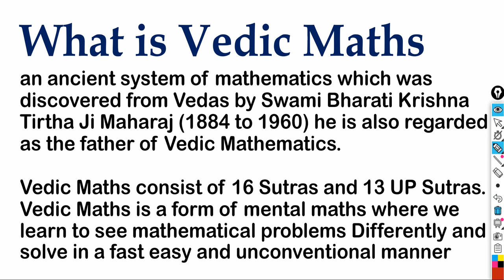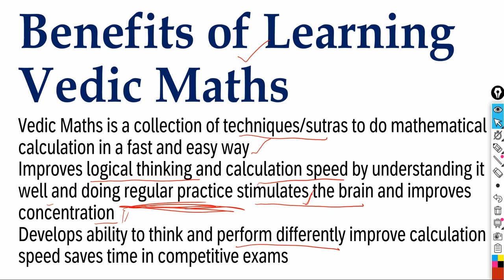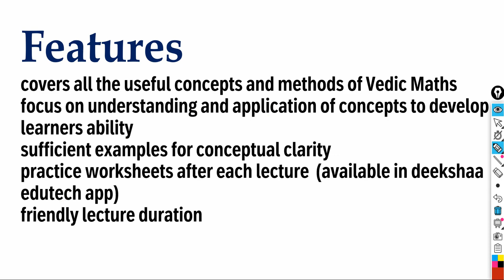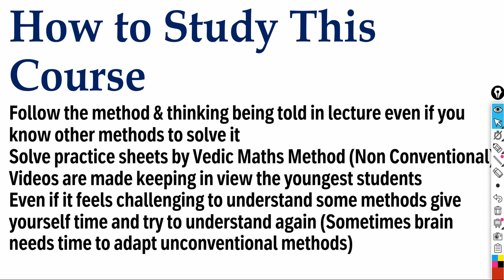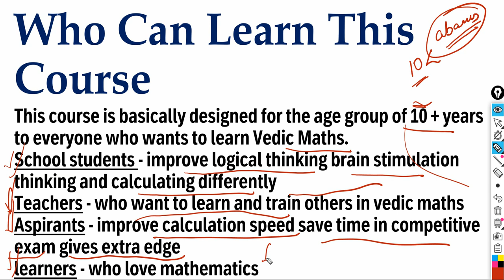Free Vedic Math Course by Deekshaa Edutech | Improve Your Calculations and Logical Thinking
Hi All, we are launching our free Vedic Mathematics Course of Beginners, Intermediate & Advanced Level for all the learners. Daily video upload at 6:30PM w.e.f 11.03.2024

vedic maths,
vedic maths tricks,
vedic math,
math,
vedic math tricks,
math tricks,
vedic mathematics,
maths,
maths tricks,
vedic maths tricks for division,
vedic maths tricks for addition,
vedic maths deekshaa by ab sir,